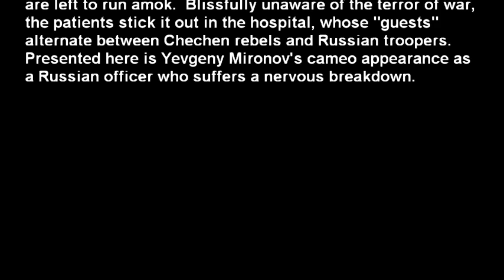House of Fools - scenes with English subtitles